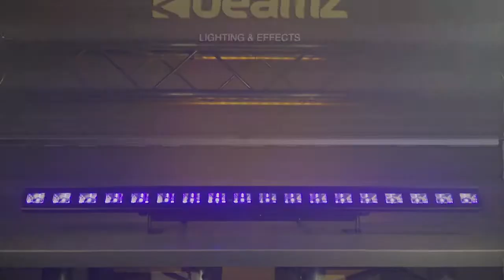BARRE À LED UV 18 X 3 W, DMX - LCB48 | France-effect.com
Une barre puissante avec LEDs UV, divisées en 6 segments contrôlables séparément, pour vous permettre de créer des effets de poursuite. Avec connectique IEC entrée / sortie pour chaîner plusieurs produits ensemble.

Ref : 150.610